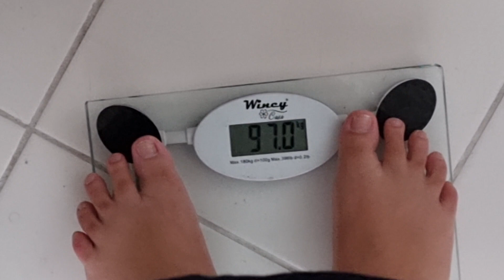OZEMPIC | ozempic 1 mg | Semaglutida | Ozempic antes e depois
Com ozempic 1 mg perdi 18 kg até agora.

Estou usando Ozempic para emagrecimento, ozempic precisa guardar na geladeira.
Ele é o novo integrante de uma classe de medicamentos chamada análogos de GLP-1, hormônio que o nosso intestino libera quando detecta a presença de nutrientes no seu interior.
Ozempic é um dos nomes comerciais para a substância semaglutida, que tem sido amplamente estudada para o emagrecimento e tem se mostrado muito promissora.

OZEMPIC emagrecimento | depoimento real de uso de ozempic